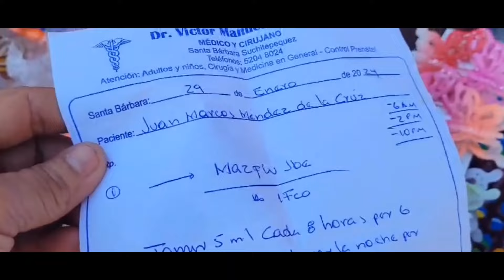Elida Nos Cuenta Lo Que A Pasado ! Ella Le Hecha Ganas ! Pero No Es Facil!